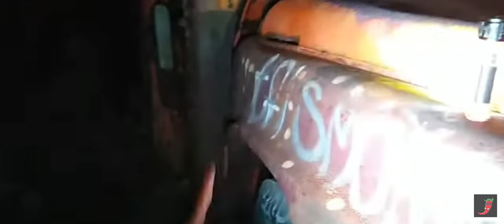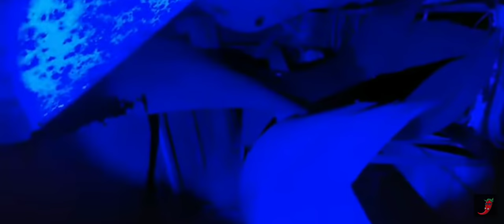ENCUENTRA LAS MANIFESTACIONES, DEJA EL MINUTO EXACTO DE CADA UNA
DEJA TU COMENTARIO CON EL MINUTO EXACTO DE CADA MANIFECTACIÓN, LO VAMOS A LEER EL PRÓXIMO MARTES